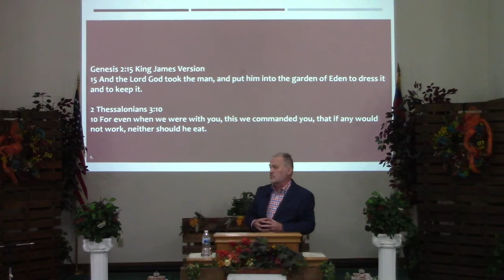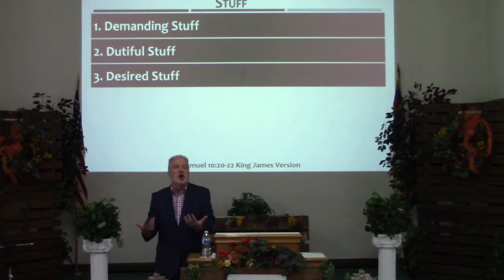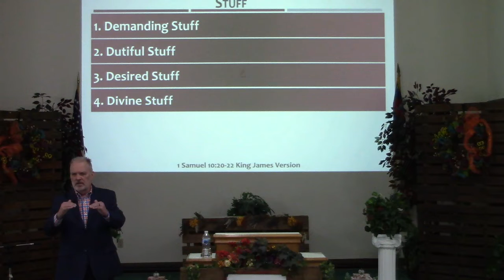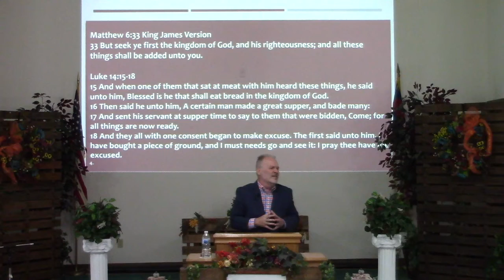Stuff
Possible Worship Song 1 Samuel 10:20-22 King James Version

Note: Unfortunately,  I had some camera issues that caused me to miss about 17 minutes of "Stuff".